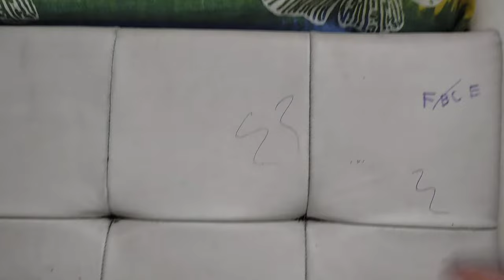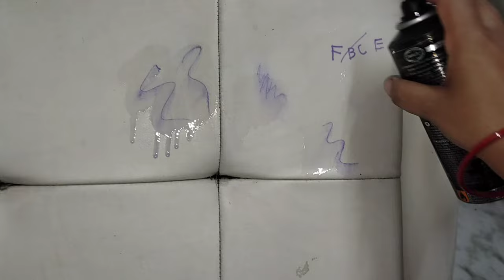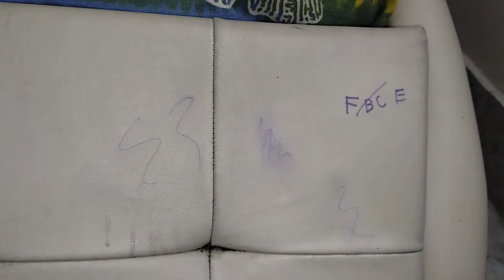Lather के बेड से पुराने से पुराने पेन के निशान कैसे हटाएं ।how to remove pen mark from leather bed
your queries-
leather ke bed pr pen ke nishan kese hataye
leather ke bed se pen ke nishan kaise saaf karen
rexine ke bed se pen ke nishan kaise saaf karen
bed pr se pen ke nishan kaise saaf karen
rexine ke bed pr se pen ke nishan kaise remove karen
How to remove pen mark from rexine bed
rexine ke bed kaise saaf karen
rexine ke bed saaf karne ka tarika
leather ke bed kaise saaf karen
leather ke bed saaf karne ka tarika